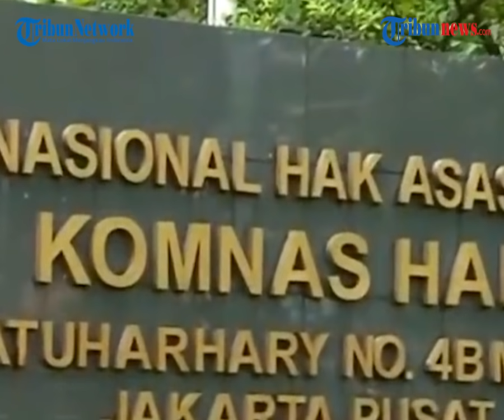Temuan Komnas HAM Ada Pelanggaran HAM oleh Aparat dalam Tewasnya Laskar FPI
TRIBUN-VIDEO.COM - Setelah melakukan penyelidikan mendalam, Komnas HAM akhirnya mengumumkan hasil investigasi mereka soal kasus penembakan terhadap enam laskar FPI.

Dalam hasil tersebut, Komnas HAM menyatakan ada pelanggaran HAM yang dilakukan oleh aparat.

Terdapat dua konteks yang dikemukakan oleh Komnas HAM dalam kasus tewasnya enam anggota laskar FPI di Tol Jakarta-Cikampek KM 50 beberapa waktu lalu itu.

Dikutip dari Kompas.com, Jumat (8/1/2021), konteks pertama yakni dua anggota laskar FPI tewas seusai bersitegang dengan aparat kepolisian.

Kemudian tewasnya empat anggota laskar FPI lainnya disebut masuk dalam pelanggaran HAM.

Hal ini seperti yang diungkapkan oleh Komisioner Komnas HAM Choirul Anam dalam konferensi pers.

Anam menjelaskan, keempat anggota laskar FPI itu sempat dalam penguasaan aparat ketika masih hidup.

"Terdapat empat orang yang masih hidup dalam penguasaan petugas resmi negara yang kemudian juga ditemukan tewas," ujar Komisioner Komnas HAM, Choirul Anam, dalam konferensi pers, Jumat (8/1/2021).

"Peristiwa tersebut merupakan bentuk dari peristiwa pelanggaran hak asasi manusia," kata Anam.

Seperti diketahui, peristiwa penembakan yang menewaskan enam laskar FPI itu terjadi pada 7 Desember 2020 lalu.

Terdapat perbedaan kronologi yang dituturkan oleh FPI dan juga kepolisian.

Pihak kepolisian pun sudah menggelar rekonstruksi pada Senin (14/12/2020) dini hari.

Dalam proses tersebut, polisi menggambarkan bahwa anggota laskar FPI menyerang petugas lebih dulu.

Kendati demikian, polisi mengatakan hasil ini belum final.

Tidak menutup kemungkinan akan dilakukan rekonstruksi lanjutan apabila ada temuan baru.

(Tribun-Video.com)

Artikel ini telah tayang di Kompas.com dengan judul "Temuan Komnas HAM: Ada Pelanggaran HAM oleh Aparat dalam Tewasnya 4 Laskar FPI", Klik untuk baca